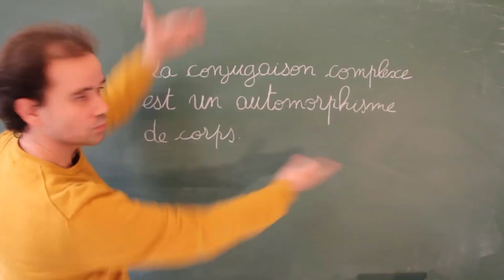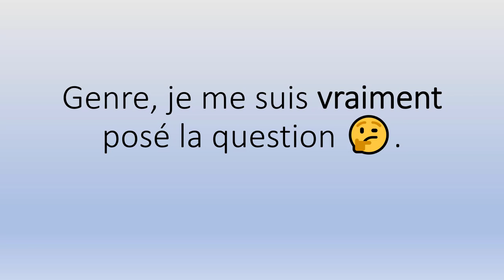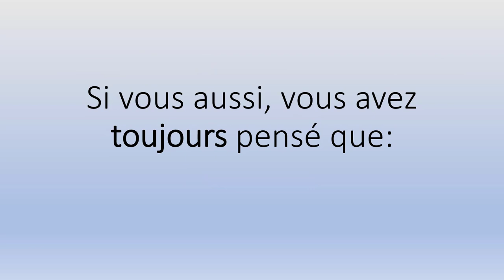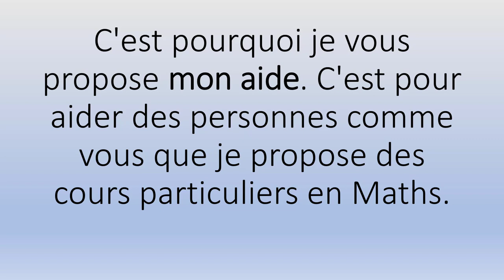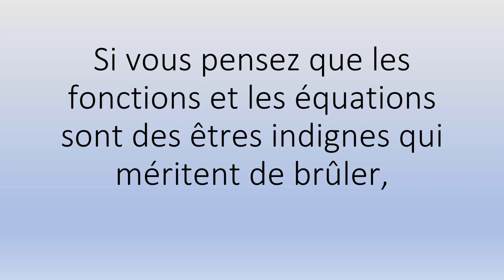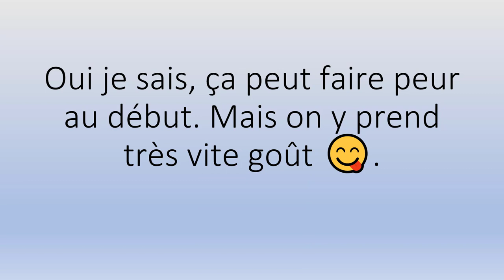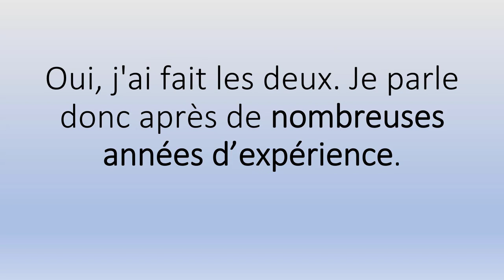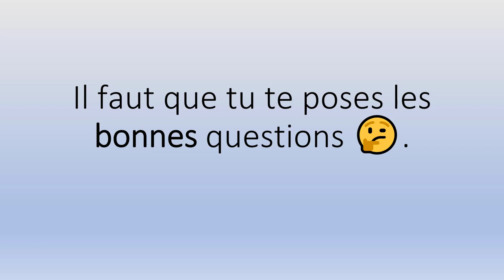Zürich, Maths d'Exception Créez uneTrajectoire de Succès pour Votre Enfant!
Zürich, Maths d'Exception Créez uneTrajectoire de Succès pour Votre Enfant!.mp4

Sérieux? 😳

Pour l'accompagnement scolaire, mes Tarifs horaires 👉:

✅ 66€ Collège
✅ 68€ Lycée
✅ 70€ Supérieur.

Et en petits groupes (valables à partir de deux personnes) 👉:

✅ 34€/Pers Collège
✅ 36€/Pers Lycée
✅ 38€/Pers Supérieur.

Contactez-moi ! 😊😘